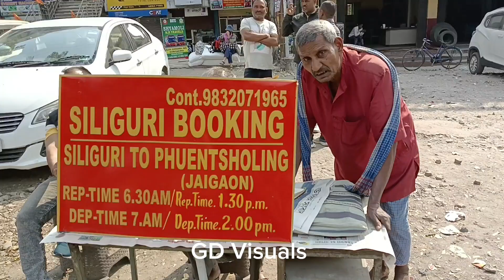How To Get To Bhutan From Siliguri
GD Visuals presents How To Get To Bhutan from Siliguri